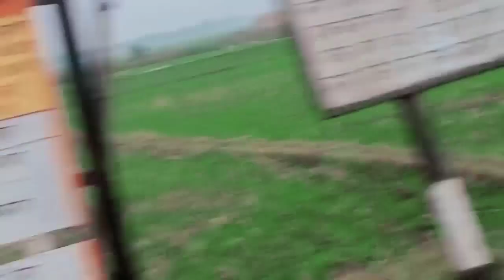🥰धान की पुआल यहां पर देखिए...?Anita rk vlog,shivani kumari official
धान की पुआल यहां पर देखिए...?Anita rk vlog,shivanikumariofficial #
Anita rk vlog channel #